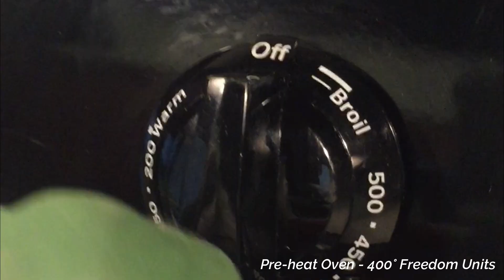Cooking with ScaleHeat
From the Casting Couch to a kitchen near you! Join the lewd lizard in a kitchen adventure fun for the whole family. On today's menu, Crispy Asian Brussels Sprouts.

Recipe - TheBakerMama.com (slightly modified)
Thumbnail - Sai'Raks @Dragten